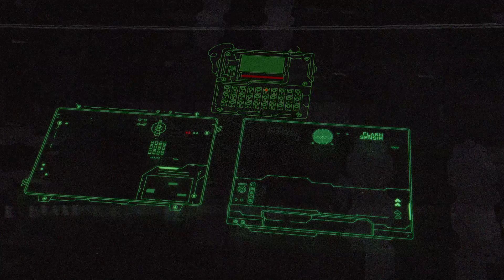Retro HUD UI Package - After Effects Template Videohive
Descrpton:

Works in After Effects CC 2020 and upwards.
Fully Customizable.
52 different HUD Projects.
Help PDF file is included.
Music from preview.